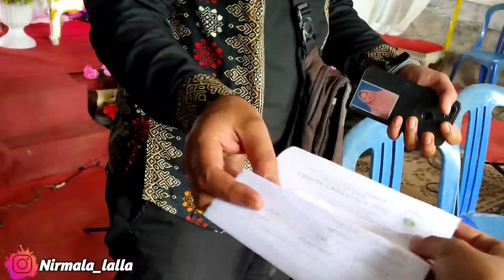KEDUA PENGANTIN TANPA ADA IBU SANGAT MENGHARUKAN‼️IJAB KABUL ARIS MANISE & PINGKI LORENZA